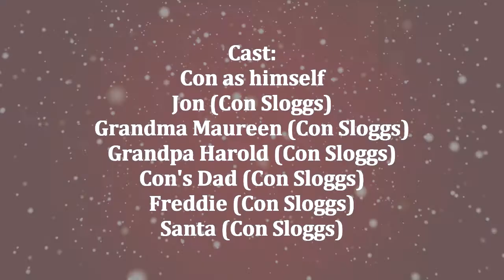A Very Merry Conmas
This years Christmas Special about how Con & Jon spend their Christmas together with Con's family.